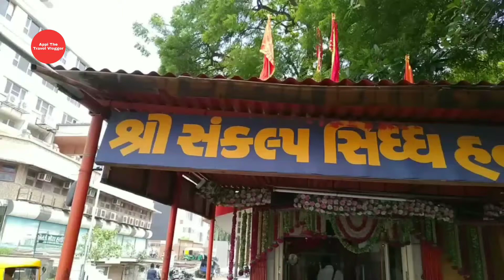Chamatkari Sankalp Siddh Hanumanji | હનુમાનજી | संकल्प सिद्ध हनुमानजी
About video

Sankalp Siddha Hanumanji mandir near Pritamnagar dhal,

1 hanumanji
2 chamatkari hanumanji
3 sankalp siddh hanumanji